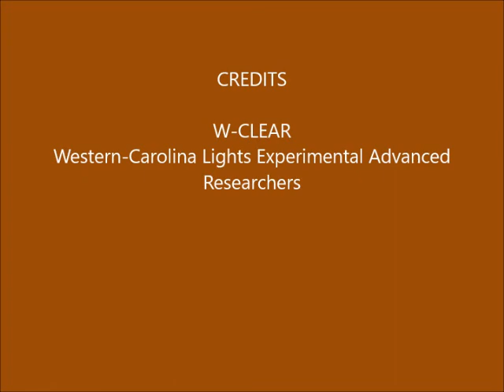Brown Mountain Lights Camera 2 February 15-16, 2020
Dusk-to-dawn 60-second images. Mostly cloudy. Some campers on Shortoff. Some vehicle lights on Dogback.